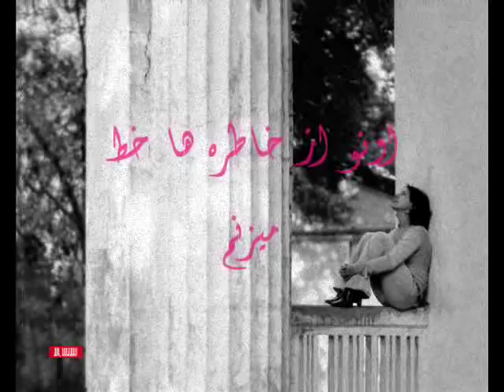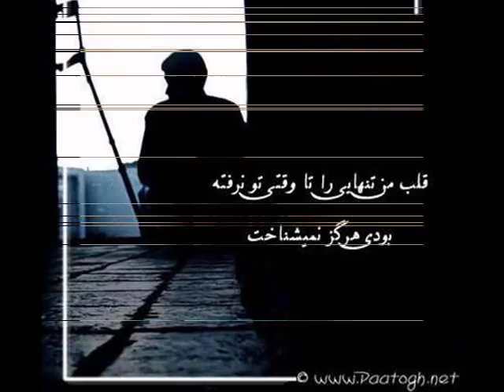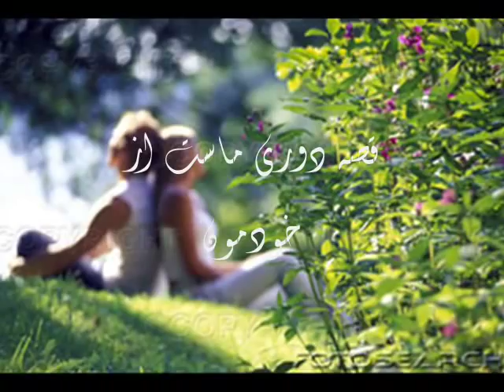jodaee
produce by tina